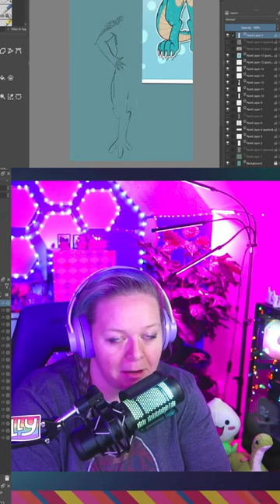Lizard Anatomy Lessons | ART on Twitch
Me : "I'm not a furry"
Also me : *spends 45 minutes trying to understand digitigrade furry anatomy*